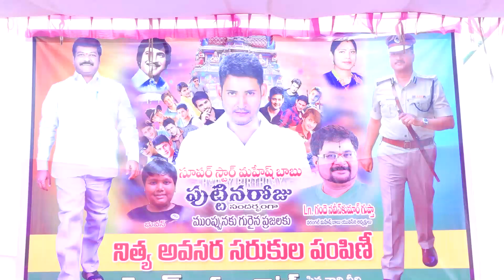9 August 2023